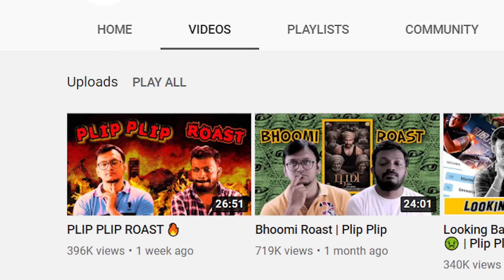Chakra Roast | Plip Plip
Chakra is an investigative thriller filled with stock vfx clips and enough sparks to light up the dead brain cells of a militarysplaining hero - Chandru to solve a robbery case in which he has no authority over. Simply put, Irumbuthirai deleted footages compilation.

Watch it and let us know your thoughts. Did you like the video?